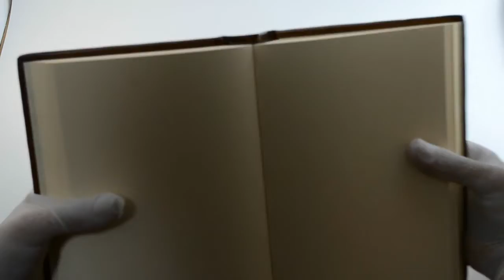Handbound journal A5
Hand Bound Leather Journal in the form of an old book.
Made according to the traditional technology of book binding.
"Aged" leather.
A5 format.
160 sheets (320 pages).
Paper of the Austrian firm Mondi, cream color.
6,7"x8,3" (17 x 22 sm)